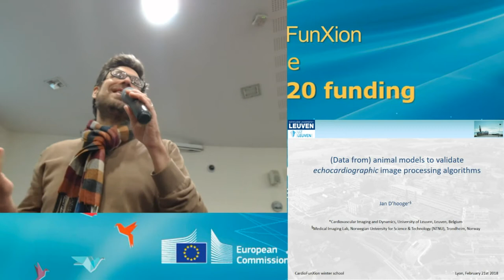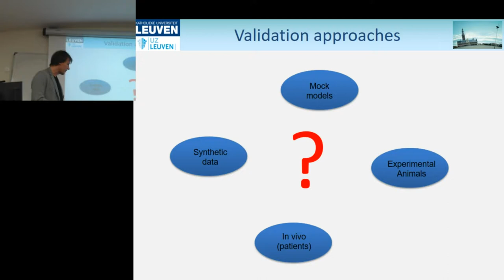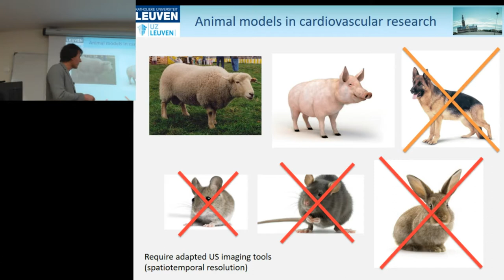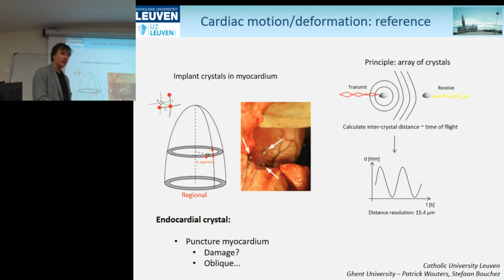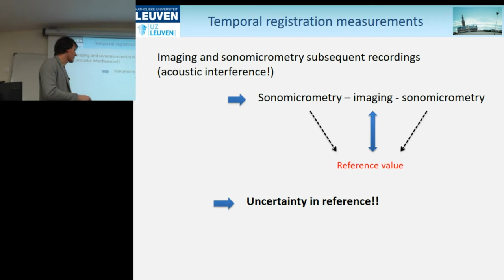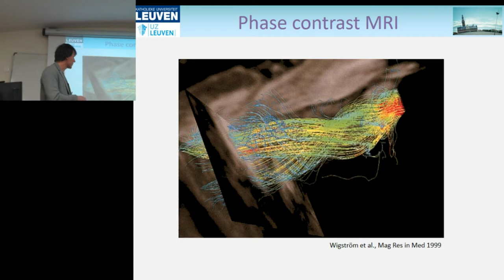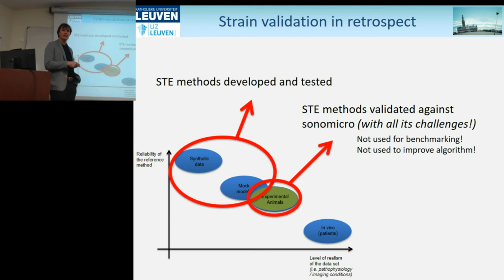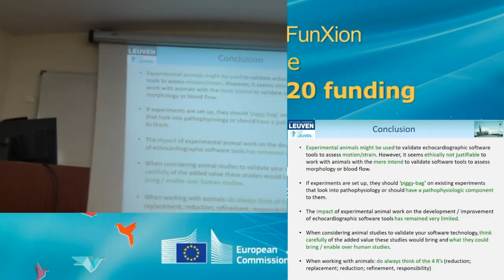CardioFunXion Winterschool 2018 - Jan D'hooge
Presentation by Jan D'hooge at the CardioFunXion Winterschool 2018

Jan summarizes in this talk the expertise acquired at KU Leuven over many years in performing animal experiments for validating image processing algorithms.
The talk starts by comparing various strategies set up for the validation of deformation imaging, then performs a similar analysis on flow reconstruction. In this second context, Jan takes position with respect to the use of animal experiments for the sole purpose of validating image processing algorithms vs. verifying pathophysiology hypotheses.

CardioFunXion is a EU project funded under the H2020 initiative bridging innovation between academia and industry in cardiac ultrasound.
Partners: UPF - Universitat Pompeu Fabra (Barcelona)
Philips France Commercial